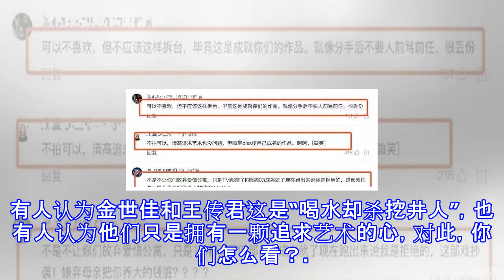爱情公寓再无展博和关谷，金世佳发文暗讽其他主演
爱情公寓再无展博和关谷，金世佳发文暗讽其他主演 经过大规模的造势宣传以及主创们在各种综艺节目露脸，大伙都知道《爱情公寓》电影版也即将要上映了，仿佛又是一波回忆杀来袭，制作方也都公布了是原班人马出演，但心细的网友们早已察觉关谷和展博都没有出演，所以在电影里肯定是看不到他们两个了。其实早在开拍之前，饰演关谷神奇一角的王传君就表示不会出演电影版，并在接受媒体采访时直言爱情公寓是没有营养的片子，完全是抄袭剧，有网友在网上留言说爱情公寓没有关谷该怎么拍，王传君更是直接回复关我屁事，可想而知是有多讨厌这个角色这部剧最近王传君与徐峥合作的新电影《我不是药神》正在点映，不仅口碑极好，观众对王传君的演技也是赞不...